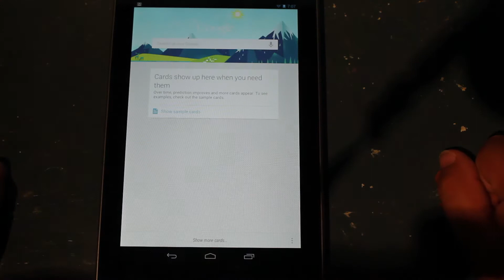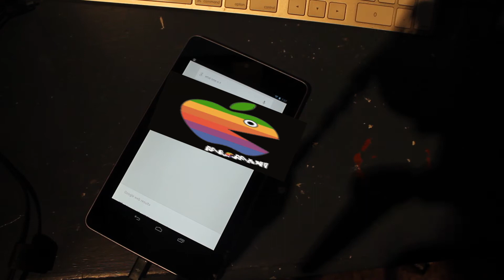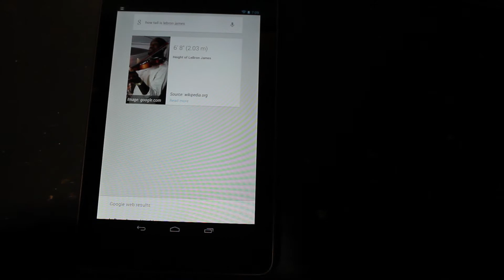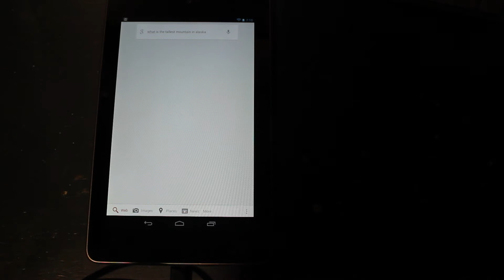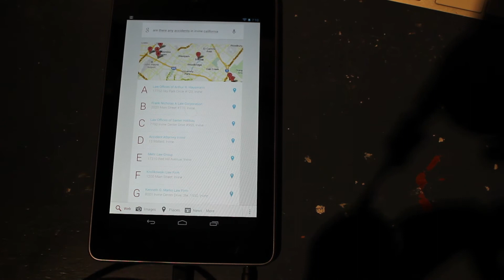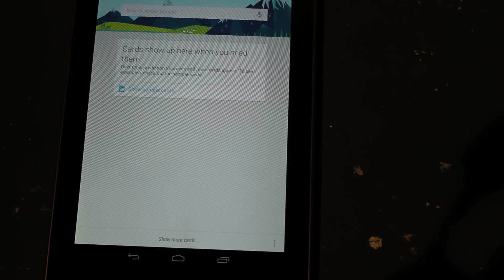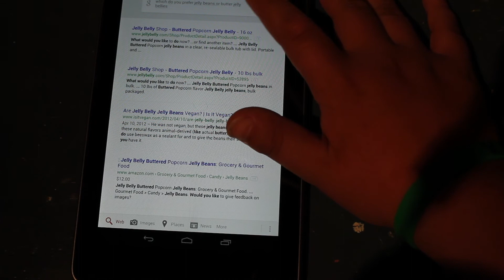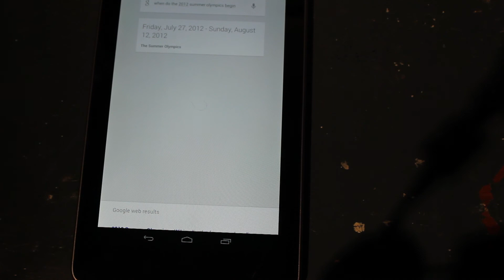Android 4.1 Jellybean Voice Assistant Test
In this video I was do some sample questions and test Google Now.